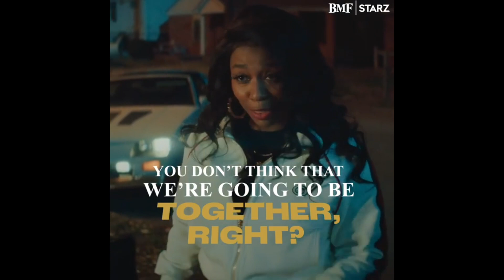BMF SEASON 1 MONIQUE WHAT TO EXPECT!!!